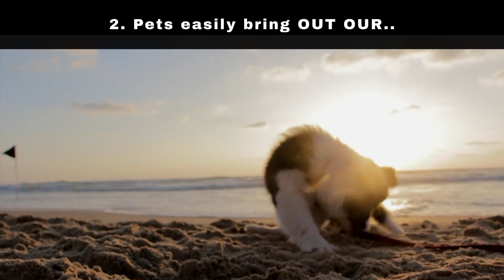3 Things That To Be Learnt From PETs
3 Things That To Be Learnt From PETs